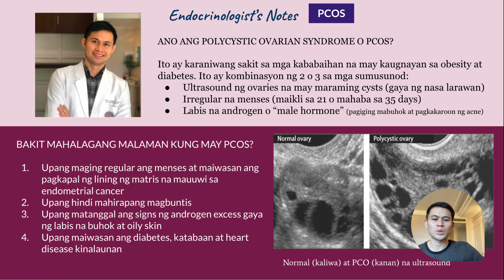PolyCystic Ovarian Syndrome o PCOS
1. What are the criteria to detect PCOS
2. Why is it important to detect PCOS?